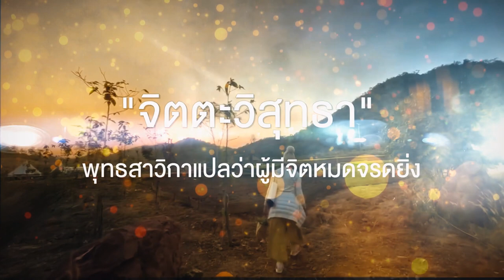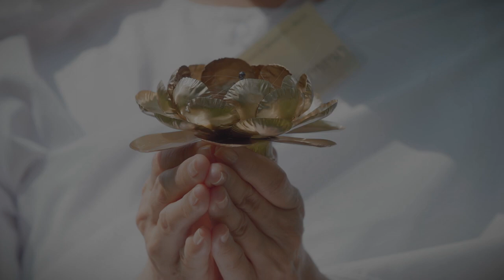จิตตะวิสุทธา พุทธสาวิกาผู้มีจิตหมดจดยิ่ง (แม่ชีติ่ง ปรารถนา มงคลกุล)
ไม่มีใครสั่งใครให้บรรลุธรรมได้
ชนะ...แต่อยู่ในนรก ก็ไม่ถูกต้อง

นิพพานทุกคนได้หมด...ถ้าทำ
และเอาออก
ทิ้งทั้งหมด...ได้ทั้งหมด

ทำตอนนี้ในวันที่เรายังเดินได้
ตัดสินใจบวช
วันนี้ทุกข์น้อยลง ปิติมากขึ้น
หวังน้อย ก็ทุกข์น้อย
มีแนวทางในการดำเนินชีวิต
และออกไปฉุดช่วยคนได้มากขึ้น

แม่ชีติ่ง ปรารถนา มงคลกุล
เสาร์ที่ 10 เมษายน 2564
ขอเชิญผู้สนใจร่วมโครงการบวชพุทธสาวิกา ณ เสถียรธรรมสถาน

ขอรับบวชพุทธสาวิกาศีล 10 ได้ที่ไลน์ @sdsnun